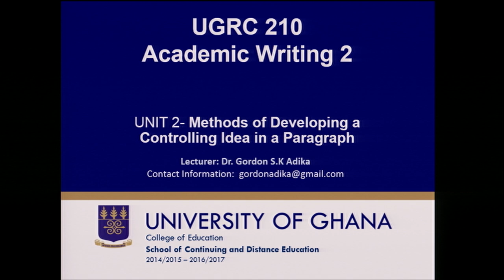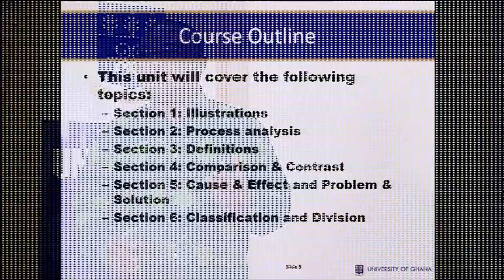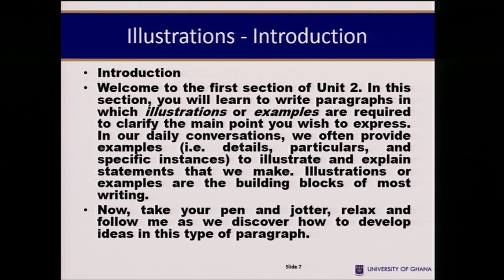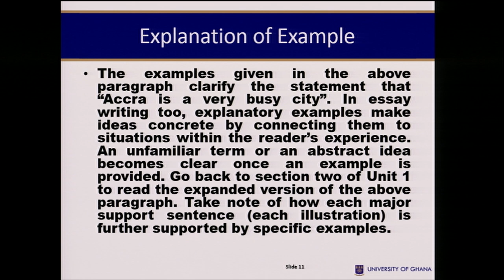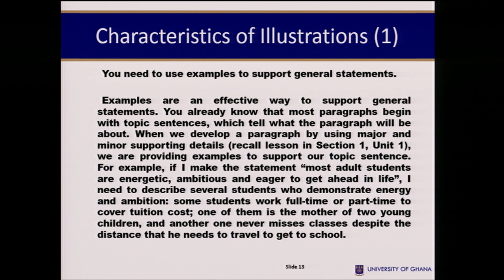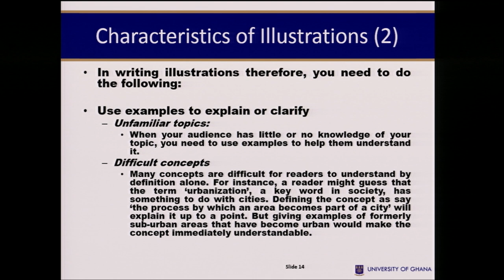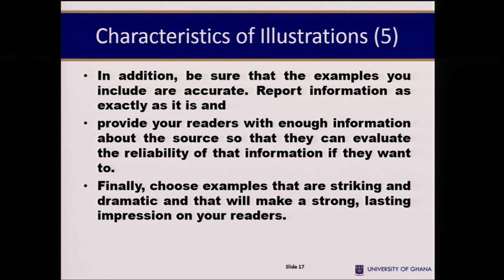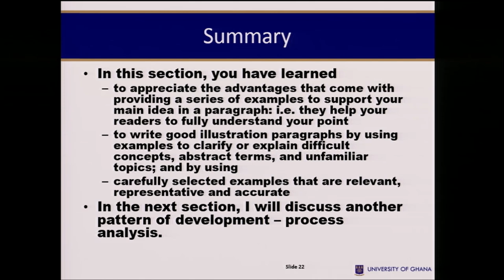UGRC 210: ACADEMIC WRITING 2 - UNIT 2 - Method of Developing a Controlling Idea in a Paragraph